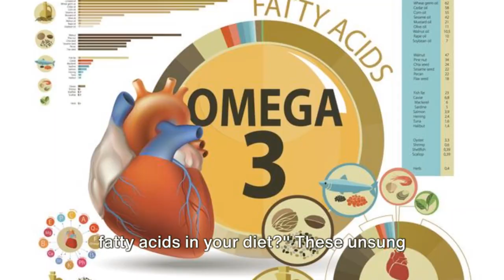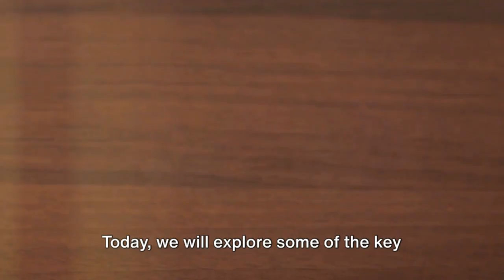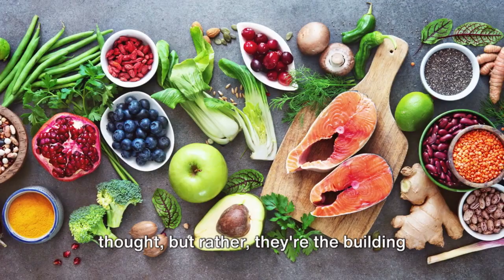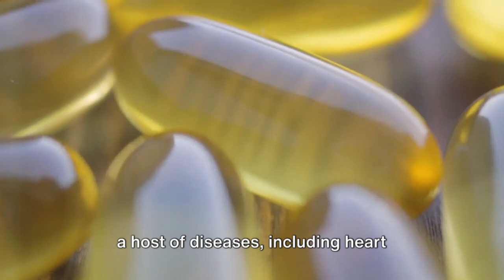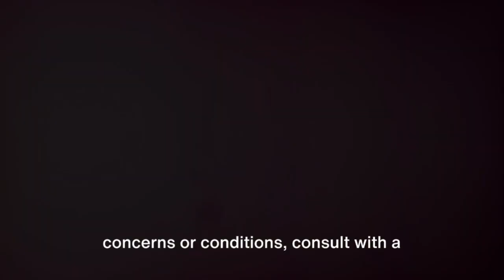Omega 3 Fatty Acids Benefits, Reverse Heart Disease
The Crucial Importance of Omega-3 Fatty Acids"

Description: 🌊 Dive deep into the world of optimal health with our latest video as we unravel the extraordinary importance of Omega-3 fatty acids—the powerhouse nutrients your body craves! 🐟✨

💡 Wondering why Omega-3s are hailed as essential for overall well-being? Join us on this enlightening journey as we explore the numerous health benefits that these fatty acids offer.

🧠 Brain Boost: Discover how Omega-3s, particularly EPA and DHA, play a vital role in supporting brain health. From enhancing cognitive function to reducing the risk of neurodegenerative diseases, these fatty acids are true brain fuel.

❤️ Heart Guardian: Learn how Omega-3s act as guardians of your cardiovascular health, reducing the risk of heart disease by lowering blood pressure, triglycerides, and cholesterol levels. A heart-healthy choice for a thriving life!

🌐 Additionally, the content may reflect personal experiences, opinions, or perspectives. While we strive for accuracy, health information can evolve, and new research may emerge. We encourage our viewers to stay informed and be aware that information provided in this video may not always represent the latest developments in the field.

We are passionate about promoting health, well-being, and providing informative content.